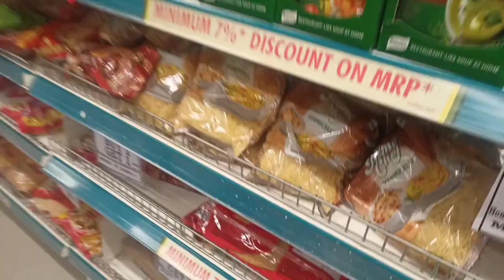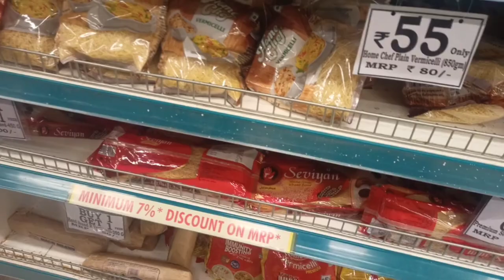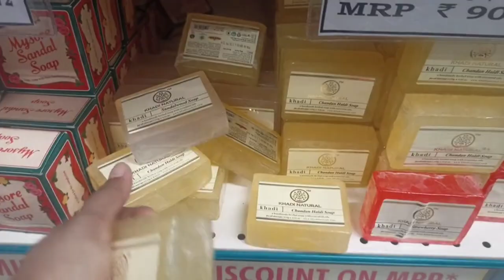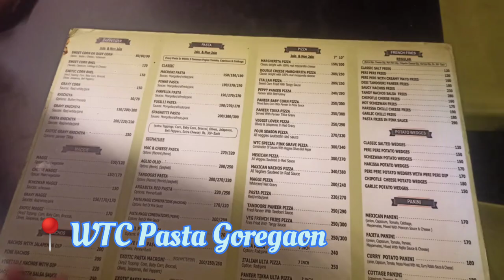Dmart Shopping 🛍️🛒 || WTC Pasta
Musician:Michael OnLine